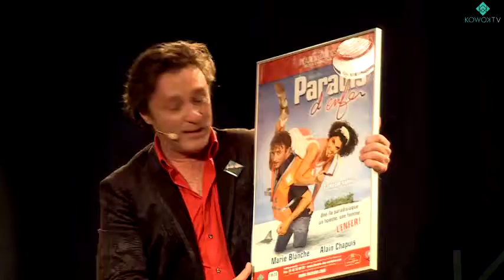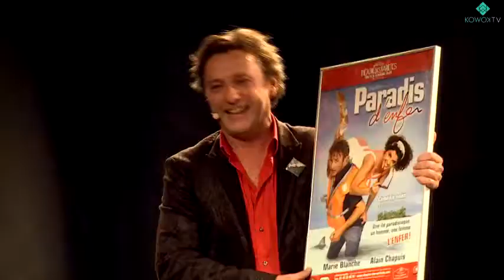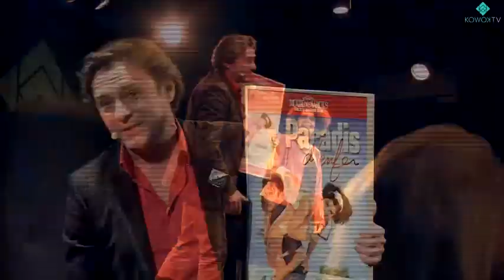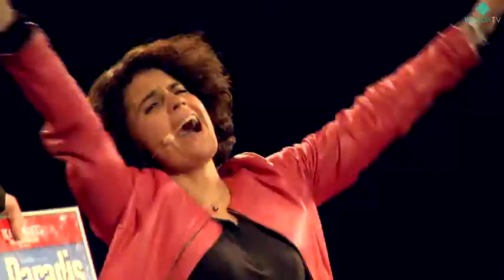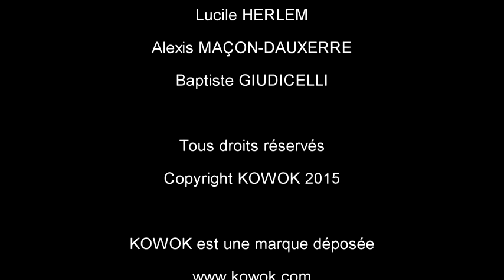PDT01 V2 Marie Blanche et Alain Chapuis